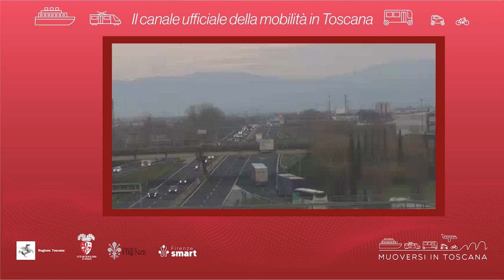Muoversi in Toscana - Edizione delle 19.30 del 12 agosto 2024